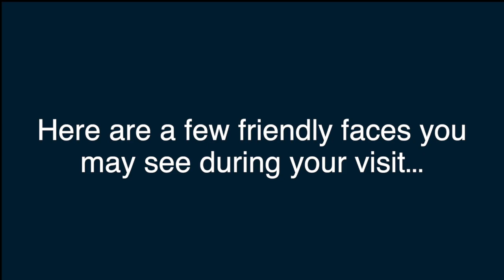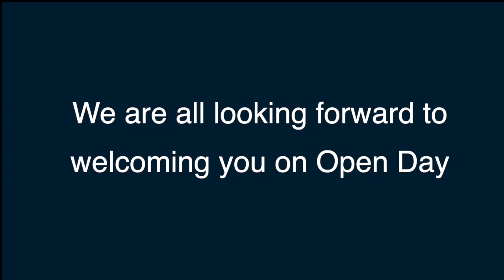Derwen College Open Day introduction May 2022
Here are a few friendly faces you might see on your visit to Derwen College during our Open Day